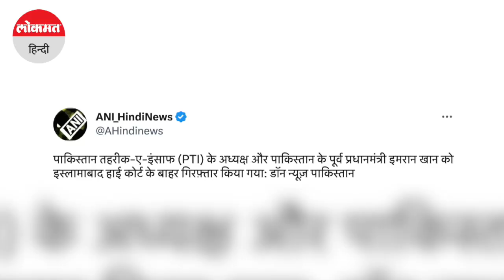Pakistan Imran Khan Arrested : इमरान खान को पाक रेंजर्स द्वारा गिरफ्तार किया गया है | Shehbaz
पाकिस्तान के पूर्व प्रधानमंत्री इमरान खान गिरफ्तार हो गए हैं। इमरान खान को पाक रेंजर्स द्वारा गिरफ्तार किया गया है। उन्होंने पाकिस्तान की खुफिया एजेंसी ISI के अधिकारी मेजर जनरल फैसल नसीर पर गंभीर आरोप लगाए थे।